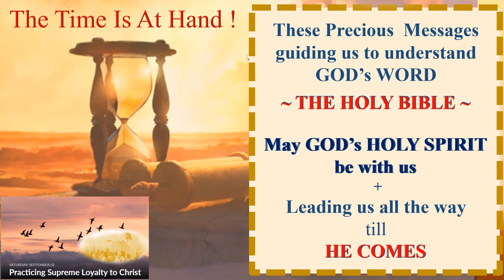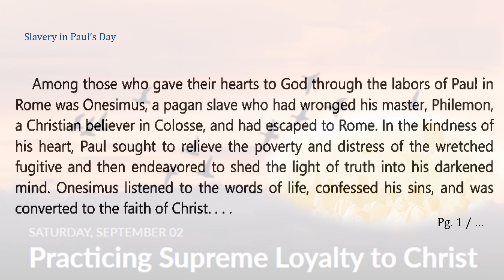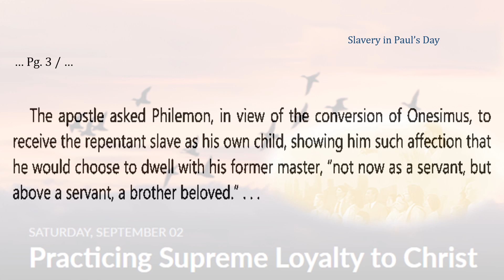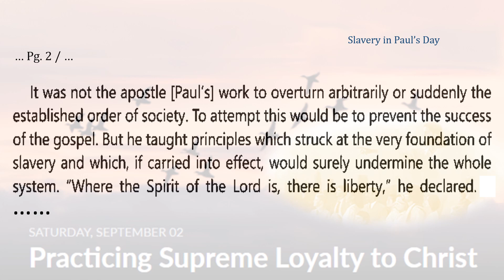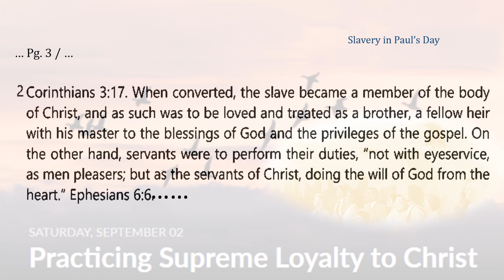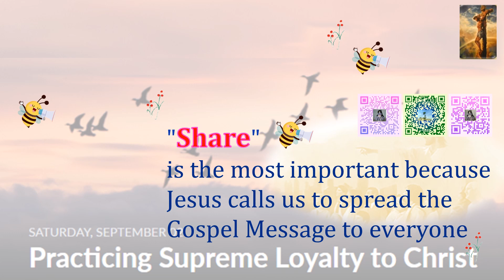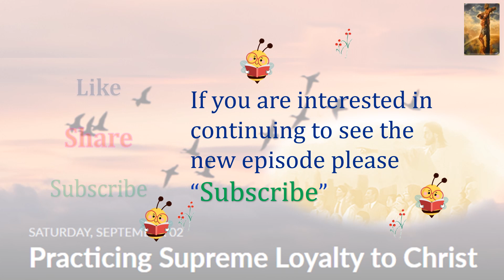🥦 Slavery in Paul’s Day ( 4 of 6 ) Practicing Supreme Loyalty to Christ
🥦 The reality of the church in the first century, the church was not called to Christian masters to free their slaves at that time, but to lay the foundation “in Jesus Christ”.